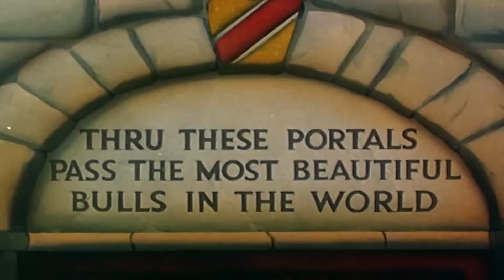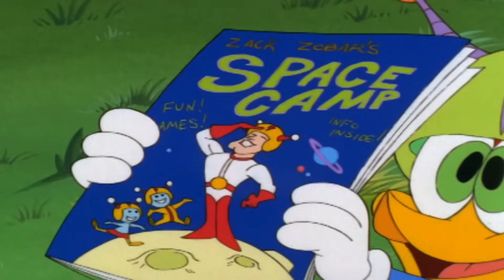Woody Woodpecker Show | Fright Movie Woody | Full Episode | Cartoons For Children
► Watch the BRAND NEW SERIES Here!

Ms. Meanie is on the lookout for theatre hoppers.

Watch an hour of all the best bits from the Woody Woodpecker show!